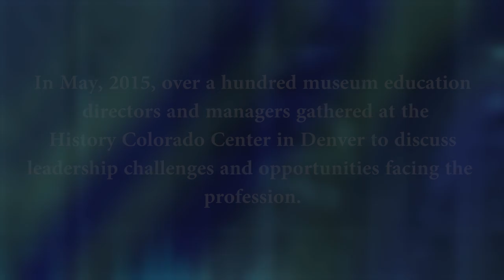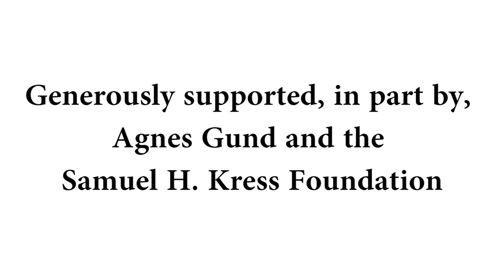Leading the Future of Museum Education: Kaywin Feldman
Kaywin Feldman's talk at the Leading the Future of Museum Education 2015 Seminar Series at the History Colorado Center in Denver